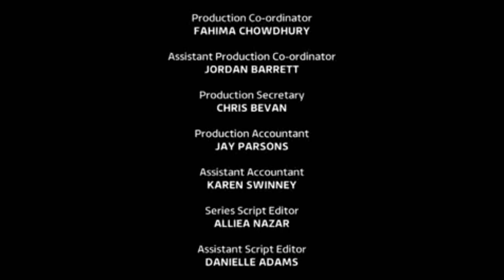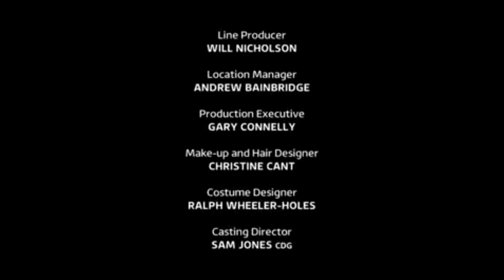Beowulf: Regreso a Shieldlands - Episodio 3 - Tem 01 Cap 03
Temporada 1 Capitulo 3 - Slean sigue desaparecido, así que Beowulf y Rate van a buscarlo en el bosque. Sin embargo, el bosque es un lugar peligroso ya que el enemigo de la gente de Herot todavía está en libertad. Rheda espera poder encontrar respuestas antes de que la gente se vuelva en su contra.

Título: Episodio 3
Fecha de emisión: 17 de enero de 2016
Duración: 60 min
Géneros: Acción Aventura Fantasía